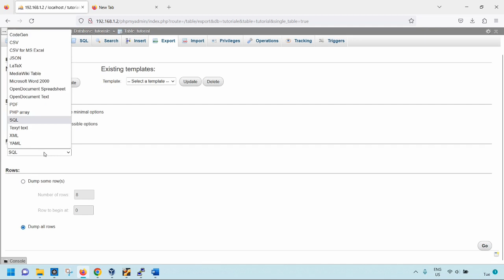How to export a PDF from a database in MySql with phpmyadmin